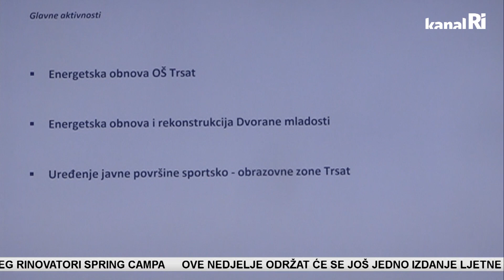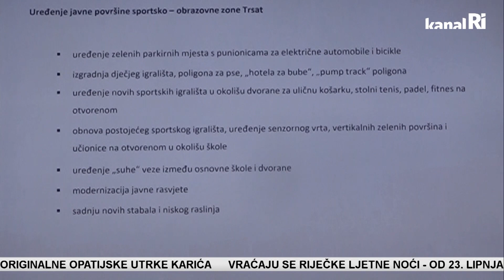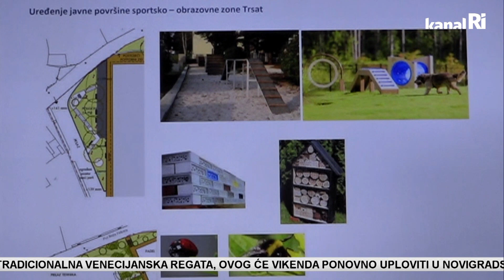Dvorana mladosti i OŠ Trsat idu u obnovu: Radovi bi krenuli u drugoj polovici 2025.